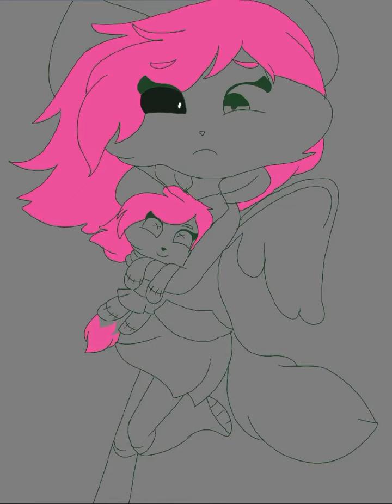Kitty Channel Annan Fanart! Speedpaint Read Desc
DISCLAMER! This character is not mine it’s kitty channel afnan’s character

ALSO stoptracingkitty just stop tracing people work hard for it and for the kitty tracers out there please stop!